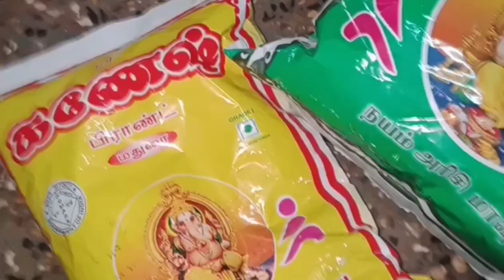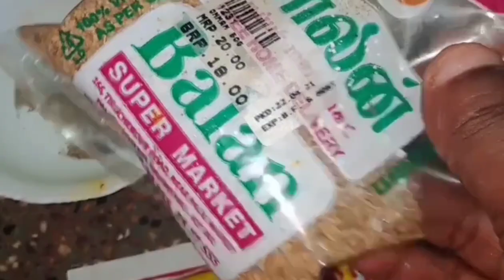MINT RICE HEALTHY AND TASTY || 🤤🤤👍SNAKE GUARD FRY || புதினா சாதமும், புடலங்காய் வறுவல்😋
புதினா சாதம் செய்ய தேவையான பொருட்கள் :

புதினா -1 கட்டு
கரம் மசாலாத்தூள் -1/2 டீஸ்பூன்
மஞ்சள்தூள் -1/4 டீஸ்பூன்
வறுத்த வேர்க்கடலை - 2 டேபிள்ஸ்பூன்
முந்திரி பருப்பு - 20
கடுகு -  1/4டீஸ்பூன்
கடலைப்பருப்பு -1/2 டீஸ்பூன்
உளுத்தம்பருப்பு -1/2 டீஸ்பூன்
கருவேப்பிலை சிறிதளவு
உப்பு - தேவையான அளவு
நல்லெண்ணெய் - 2 டேபிள் ஸ்பூன்

புடலங்காய் வறுவல் செய்ய தேவையான பொருள்கள் :

பெரிய புடலங்காய் - 1
அரிசிமாவு -2 டேபிள் ஸ்பூன்
கடலைமாவு - 2 டேபிள்ஸ்பூன்
சீரகத்தூள் -1/2 டீஸ்பூன்
மிளகுத்தூள்- 1/4 டீஸ்பூன்
வத்தல் தூள் -1/4 டீஸ்பூன்
மஞ்சள்தூள் -1/4 டீஸ்பூன்
ஓமம் - சிறிதளவு
வினிகர் -1 டீஸ்பூன்
உப்பு -தேவையான அளவு
பொரித்தெடுக்க - எண்ணெய் தேவையான அளவு